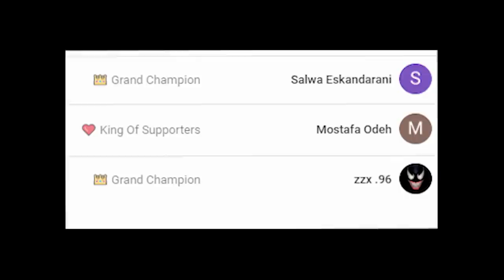فورتنايت - فعاليات مع المشتركين - شرطي حرامي 😍 ( 30$ 🤣💰 ) !! || Fortnite